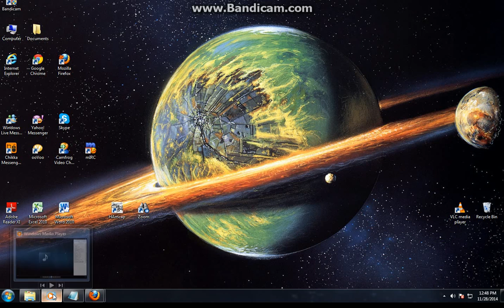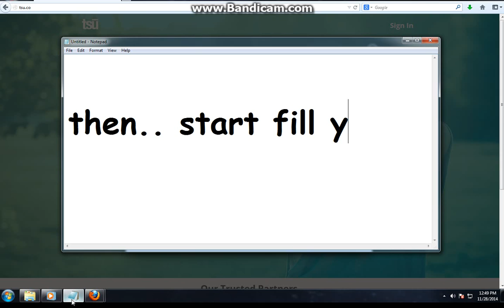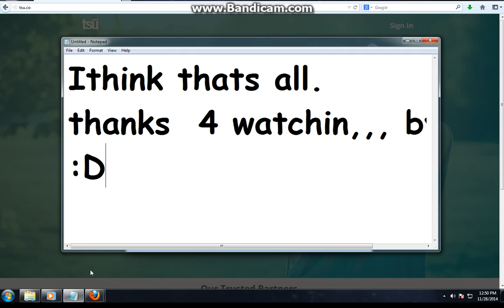How to Create TSU account in TUNISIA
ADD/FOLLOW ME ON TSU @cheeseburger